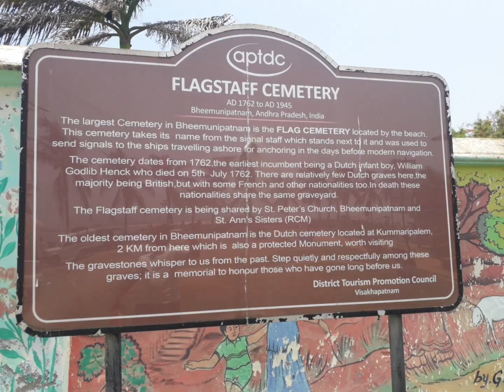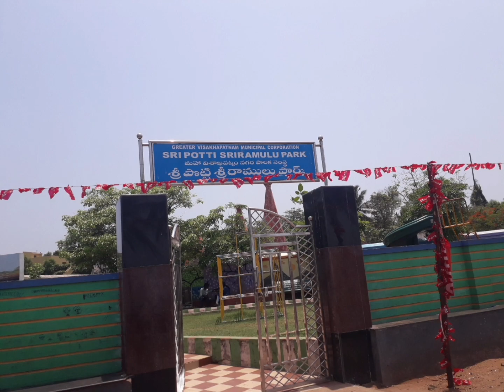BHEEMILI PLACE OF FILLED WITH BEAUTY...భీమిలి అందాలు చుడతరమా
BHEEMLiBHEEMILI PLACE OF FILLED WITH BEAUTY...భీమిలి అందాలు చుడతరమా